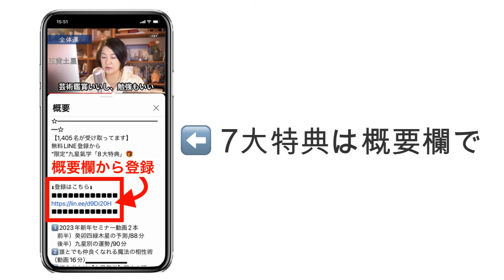【九紫火星】の2024年2月の運勢は？本命星or傾斜が九紫火星の運勢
九星気学で占う、九紫火星の2024年2月の運勢です。
本命星か傾斜が九紫火星の方が参考になります。
九紫火星の2024年2月の失敗しない過ごし方、九星気学で開運するお話です。

【1,869名が受け取ってます】
無料LINE登録から
“限定”九星氣学「7大特典」🎁

1️⃣誰とでも仲良くなれる魔法の相性術（動画16分）
2️⃣初心者向け【九星気学】基本の話（pdf18ページ）
3️⃣あなたの本当の干支知ってますか？（pdf3ページ）
4️⃣ライブで答える【無料お悩み相談】
5️⃣毎月の開運dayと方位（LINE限定配信）
6️⃣毎日のラッキーフード
7️⃣毎日のラッキーカラー

もしくは【@hirono9540】で友達ID検索
「＠」を忘れずに！

【目次】

00:00 オープニング
00:21 2024年一言アドバイス
01:30 2月の傾向
02:31 九紫火星の運勢
12:06 ７大プレゼント案内

🔴 あなたの星がわからない方は下記から調べることができます

🔴 サブチャンネルでYoutubeライブやってます

🔴 個人カウンセリング

🔴 九星気学を最速で学ぶ
【マスターコース】

🔴 啓乃のメルマガ登録
九星気学でもっと深い話をあなたに